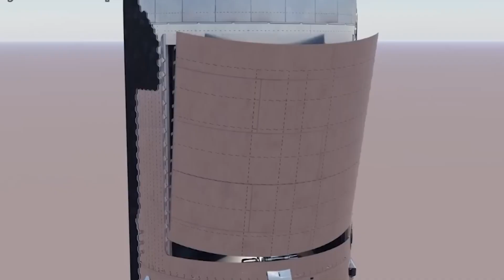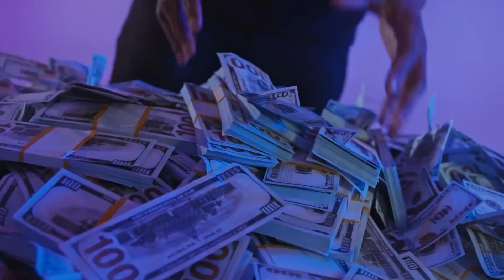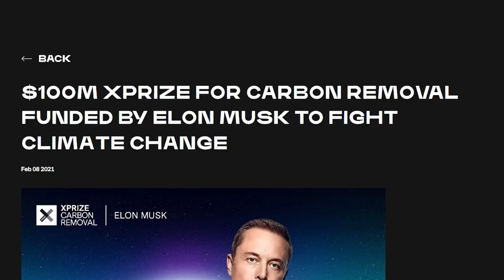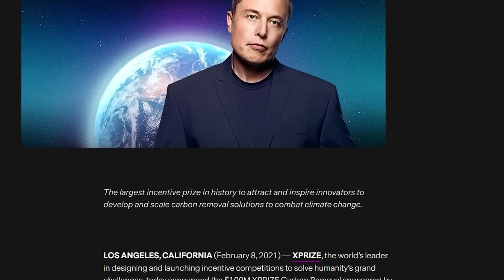Breaking: SpaceX Unveils Game-Changing Cargo Starship for US Military!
SpaceX has just unveiled its groundbreaking Cargo Starship, designed specifically for the US Military – and it’s set to revolutionize the future of warfare and global logistics! 🚀 This next-generation Starship is not just a spacecraft; it’s a game-changing military asset capable of transporting heavy cargo, equipment, and personnel anywhere on Earth in under an hour. With unmatched speed, massive payload capacity, and cutting-edge reusability, this Starship is poised to give the US Military an unprecedented edge in rapid deployment and strategic operations.

From delivering tanks and helicopters to providing humanitarian aid in record time, the Cargo Starship is redefining what’s possible in military logistics. But that’s not all – its Earth-to-Earth capabilities could also transform global transportation, making it a dual-purpose marvel of engineering.

In this video, we dive deep into the secretive military contract between SpaceX and the US Department of Defense, explore the jaw-dropping specs of the Cargo Starship, and discuss how this technology could change the face of modern warfare. Is this the beginning of a new era in military dominance? Watch now to find out!

The future is here, and it’s faster than ever! 🌍⚡